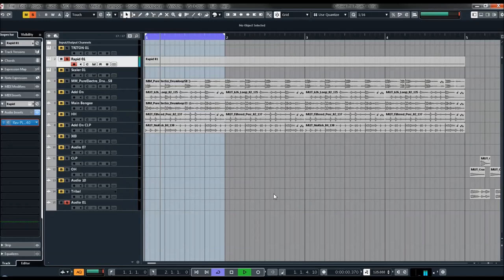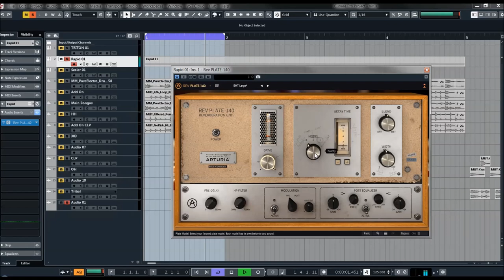Arturia FX Collection | Rev 140 Plate Presets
There’s just something about plate reverbs that can’t be beaten. Smooth, rich tone and silky, evolving decay every single time.

The adjustable plates and simple but effective controls let you get exactly the reverb tone and length you want for your track.

Liven up your verb with integrated chorus, and refine its tone with pre-filtering and post reverb EQ. The perfect reverb!